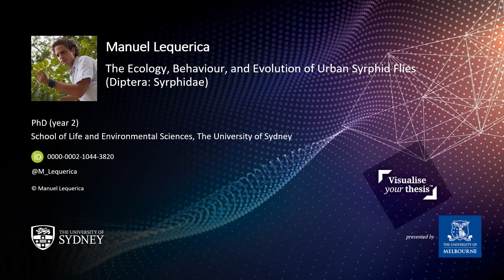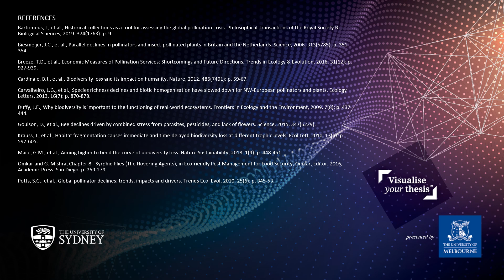Urban Syrphid Flies By Manuel Lequerica - 2019 Visualise your Thesis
The Ecology, Behaviour, and Evolution of Urban Syrphid Flies (Diptera: Syrphidae)
Presented by Manuel Lequerica
PhD (Year 2). School of Life and Environmental Sciences, Faculty of Science, The University of Sydney